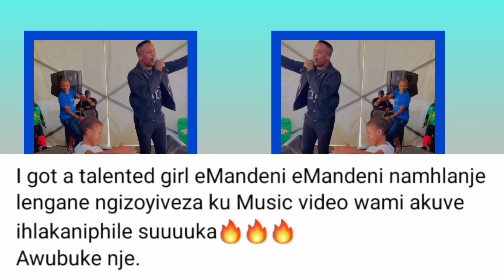Namanje uKhuzani Mpungose akawuvali umlomo ethuswa ingane idlala kamnandi eStage eMandeni